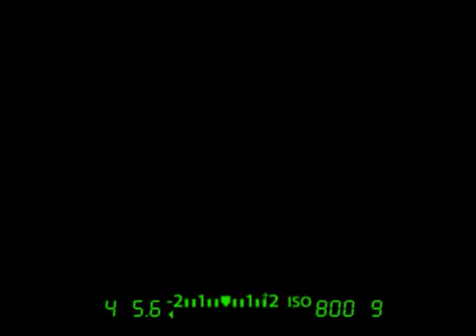Işığınız Bol Olsun - 2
Usta fotoğrafçının, sıradışı fotoğraflara sanatsal üslubu ile yaptığı dokunaklı yorumlamalar...